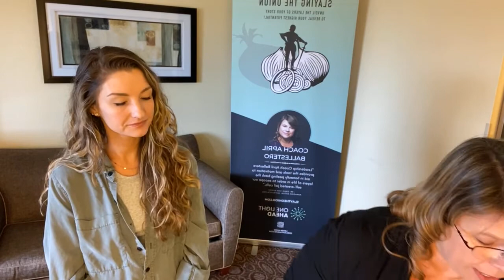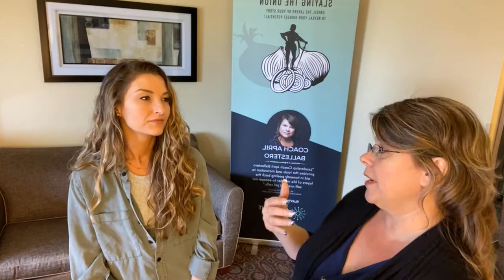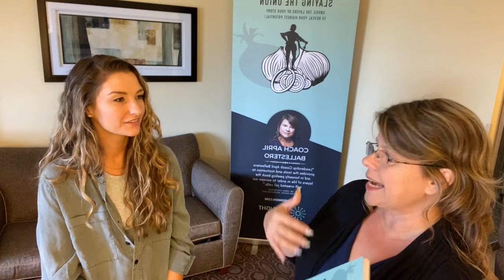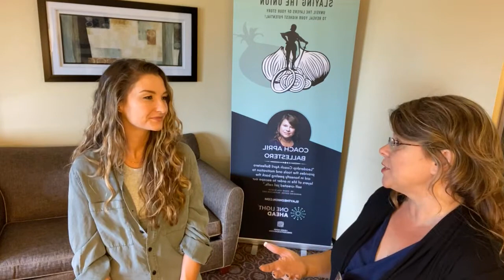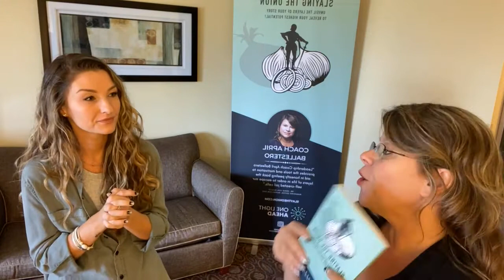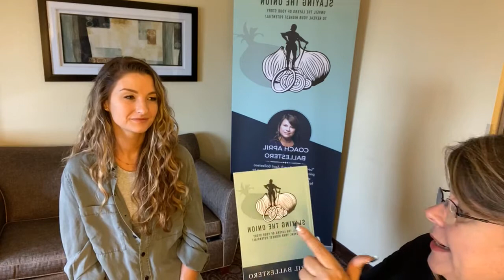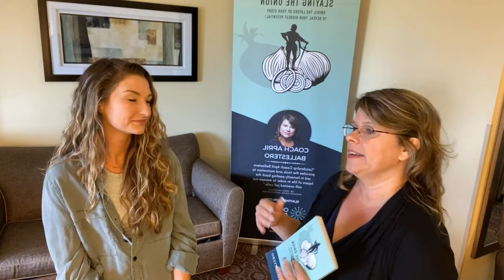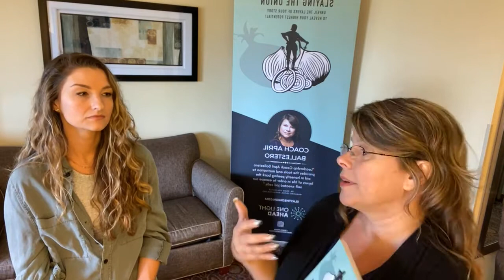Slaying the Onion Launch Party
People may appreciate having a balanced life that includes serving their family and their community through their gifts and skills. Achieving that balanced life is easier said than done. Business and life coach April Ballestero is often asked for a quick fix recipe for maintaining the momentum required to sustain that balance. "It should come as no surprise that there are no quick fixes," April declares. "It requires consistency, self-discipline, and a willingness to take a good, hard look in the mirror."

In Slaying the Onion, April dares readers to decide they are worth the investment, time, and challenge of removing layers so they can discover their unique recipe for reaching their ideal destination. And she encourages them to pursue community as a means of removing isolation as they begin the process of aligning themselves with others who also need and want support to discover their highest potential.